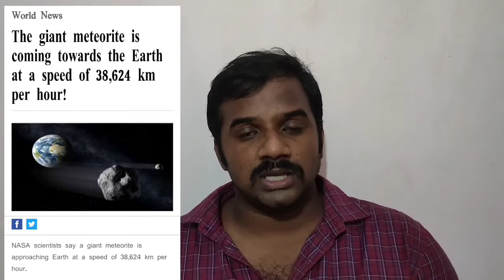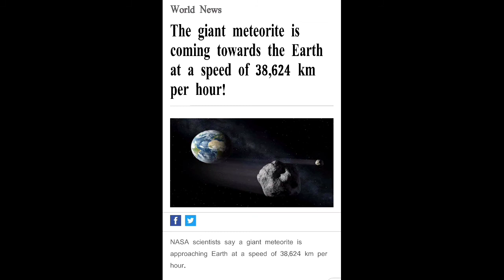NEET exam 2020 | Tamil | Kuttya Oru Story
It's about NEET exam 2020,